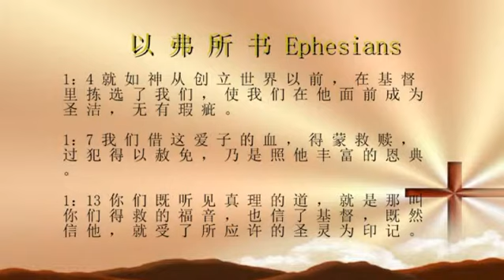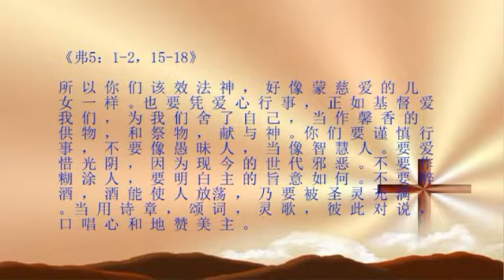18/3/2013 每日以马内利 Everyday Emmanuel